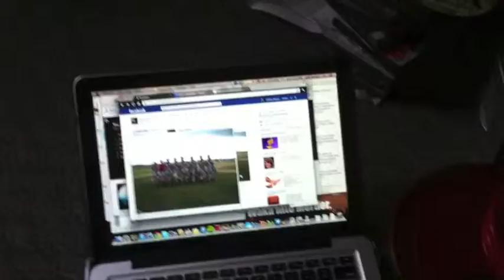Hamline Vlog Jeff 2 17 2013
Wondering what a Sunday afternoon at Hamline is like? Let Jeff and his roommate Jackson show you how it's done!